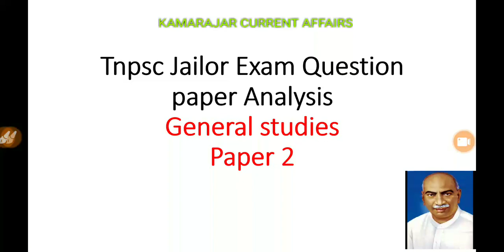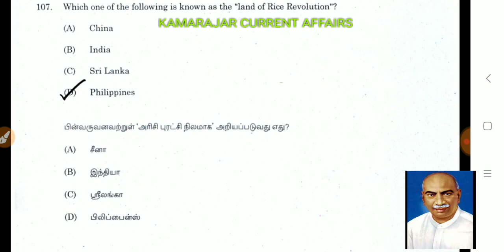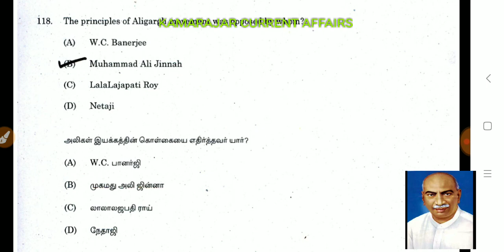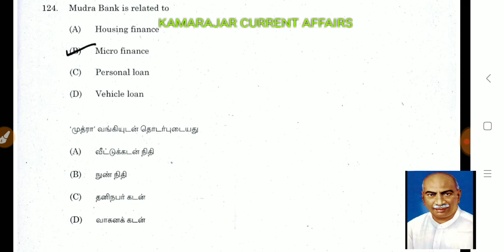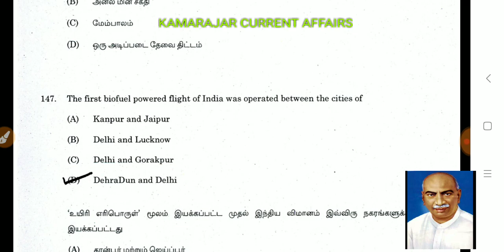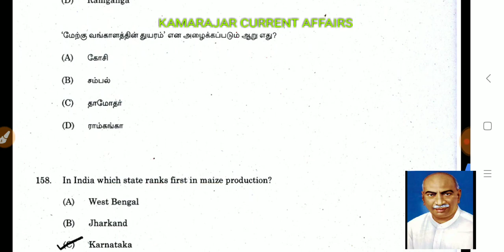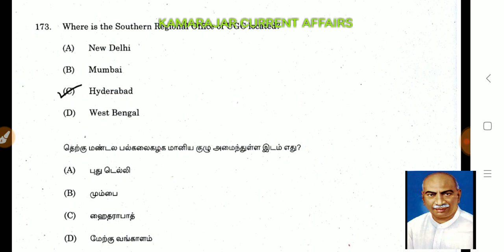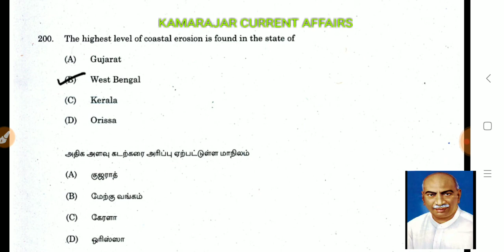Tnpsc old question paper Revision Jailor exam 2019.